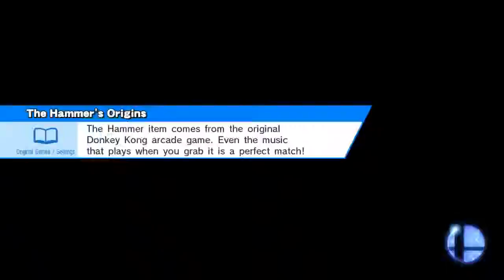Teleportation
Smash / Smash
Bridge of Eldin (Ω Form)
Captain Falcon, Lucario